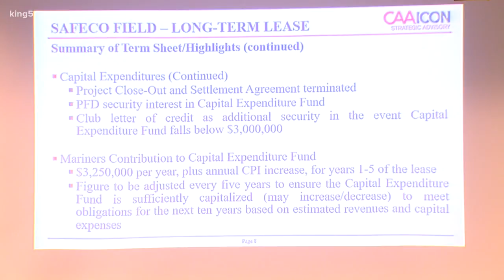Mariners strike deal to stay at Safeco Field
The Mariners have struck a deal to play the next 25 years at Safeco Field.